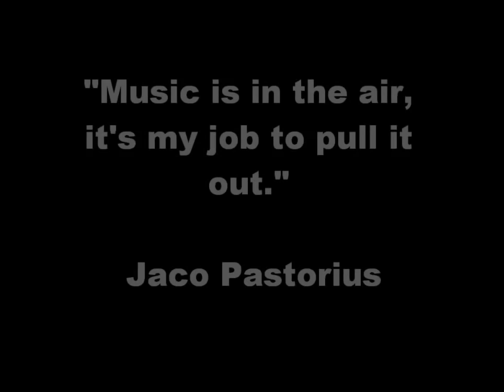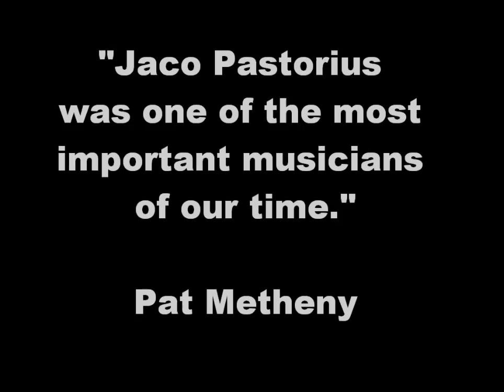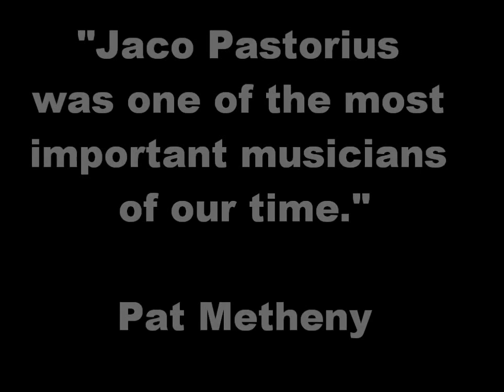Allyn Robinson discusses Jaco Pastorius with Robert Sturcken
Also, check out Allyn paying tribute to Jaco on his New CD released October 1, 2013 The first US "studio" recording of Jaco's composition, Amelia, originally recorded live with Allyn in 1972 with Wayne Cochran and The CC Riders.  for the whole story and to listen for free. [Interview Summary] Allyn was Robert Sturcken's radio guest on "Nightlife and Music with the Maestro" on The Lake 94.7 FM on January 31, 2012.  Allyn discusses his time playing with Jaco Pastorius in Wayne Cochran and The C.C. Riders and shares several classic anecdotes.